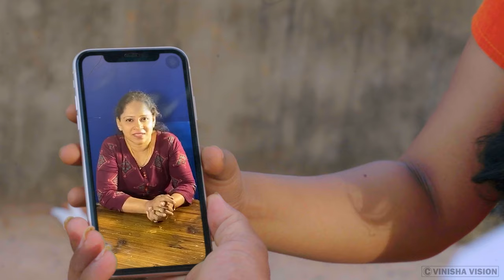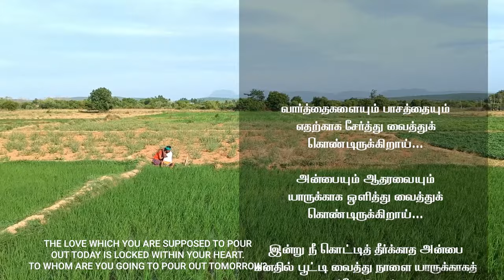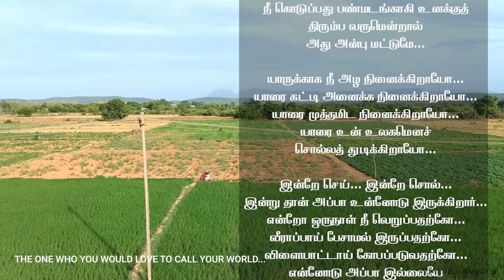ENDHAI | Father's Day Tamil Short film | Dedicate to all father's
Happy Fathers Day | Fathers day short film | ENDHAI Short film |